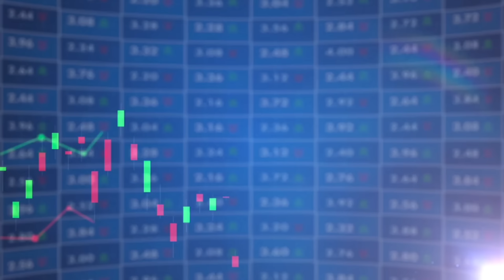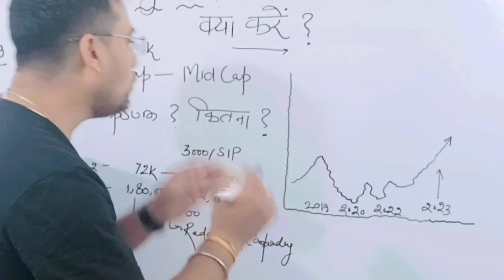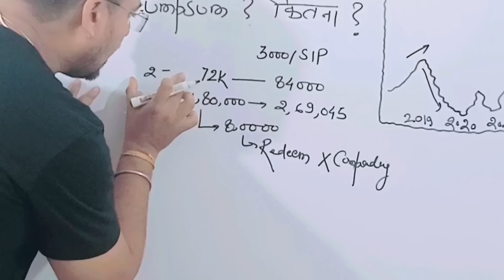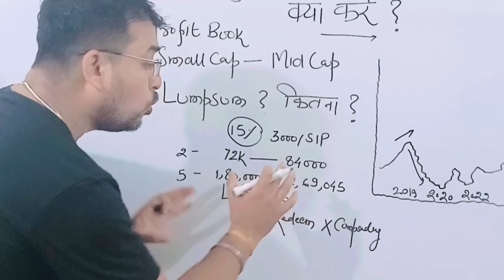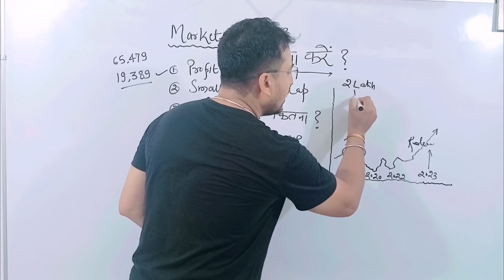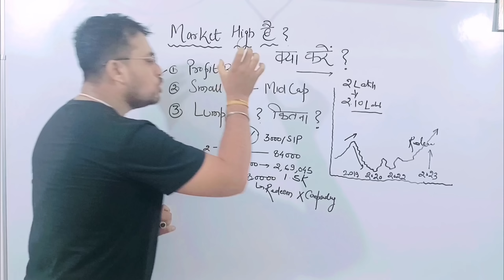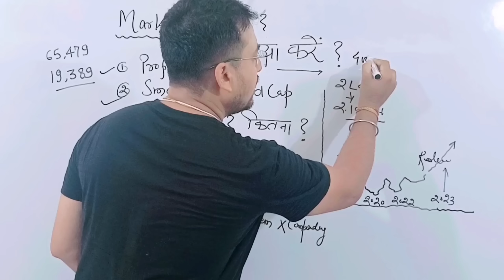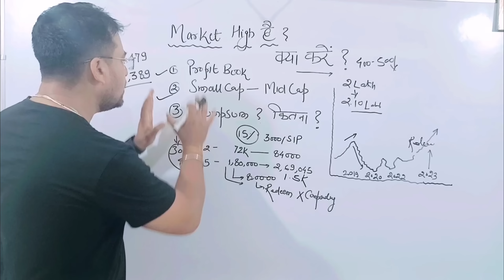MARKET HIGH कितना LUMPSUM करूं अभी? SIP OR LUMPSUM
MARKET HIGH अभी lumpsum करूं तो कितना करूं? Profit book करूं? Small Cap से Mid में आ जाऊं?

LUMPSUM कैसे इन्वेस्ट करें? How to Invest Lumpsum in Mutual funds | How to invest Lumpsum amount

Best Mutual Funds for SIP in 2023 - Low Risk High Returns Mutual Funds in India 2023

🔵Axis best fund scheme  || Best Axis mutual fund 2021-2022 ||  Axis Mutual fund || Live Groww App

🔵22 साल का हूं, ₹12000 Salary है,1 करोड़ कैसे बन पाएंगे?

🔵इन 2 Small Cap Funds ने निवेशकों को किया मालामाल💸

🔵पैसा किसमे Invest करूं? कब करूं? कैसे करूं? Which is best FD,Mutual Fund,SIP,Stocks or Lumpsum?